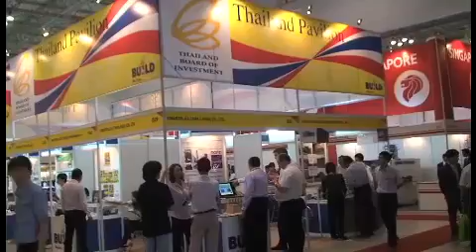Atmosphere of "METALEX Vietnam" & "NEPCON Vietnam"